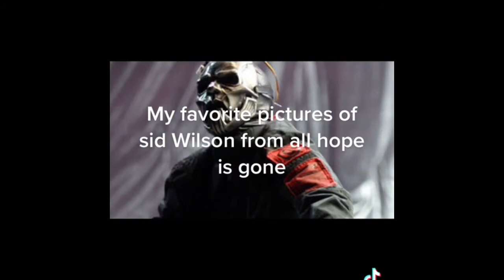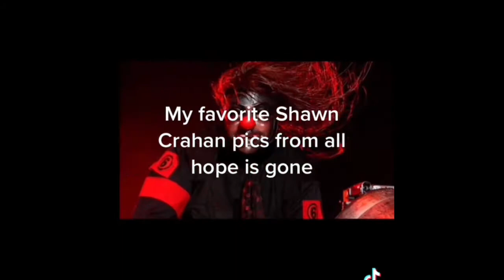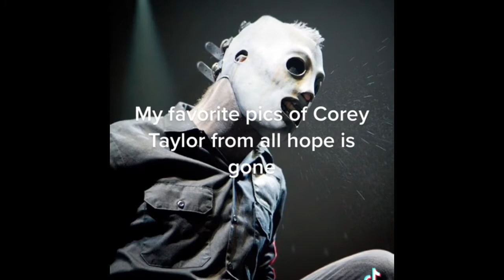My complete Slipknot history in pictures